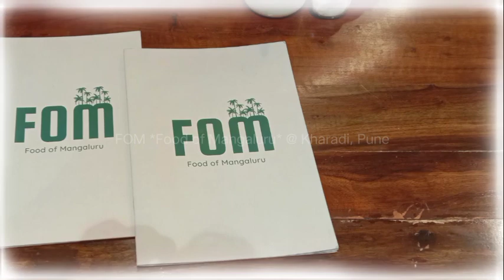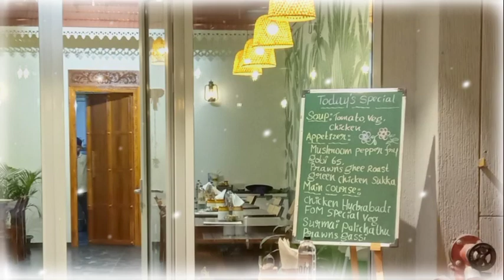Food of Mangaluru @ EON IT Park, Kharadi, Pune